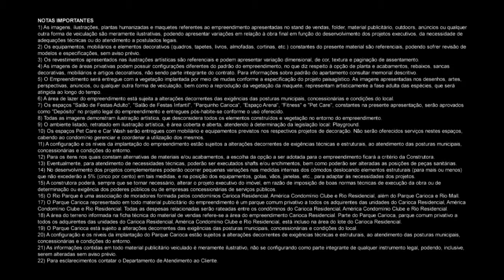Carioca Residencial - Del Castilho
Carioca Residencial - Apartamentos de de 2 e 3 quartos em Del Castilho.